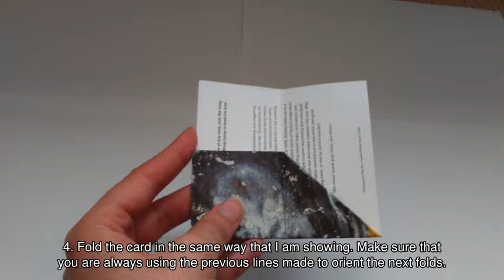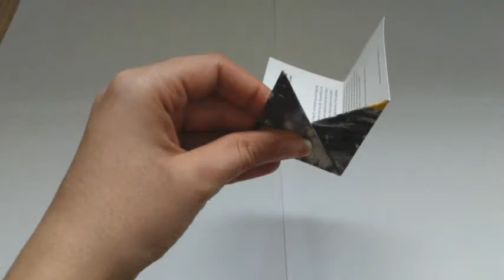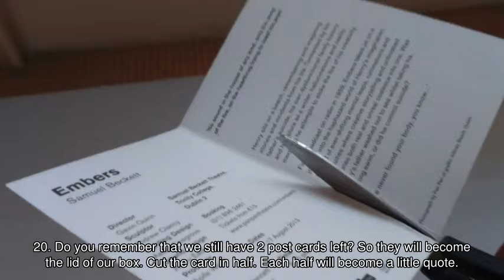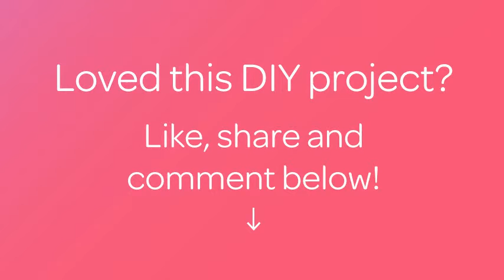Make a Beautiful Post Card Box - DIY Home - Guidecentral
About this DIY project:
- Title: Make a Beautiful Post Card Box

Supplies:
- 6 post cards (doesn't matter if they aren't equal)
- scissors